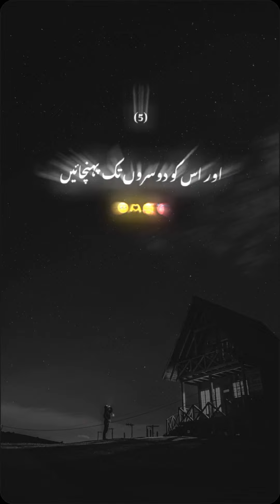Islamic video#youtubeshorts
ExploreNatureIslamHadeesTilawatbukhari